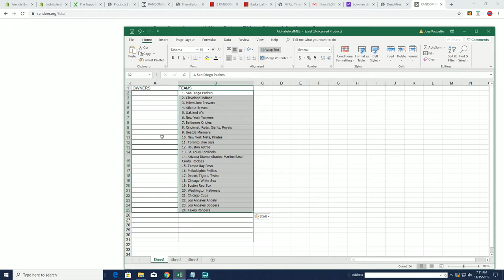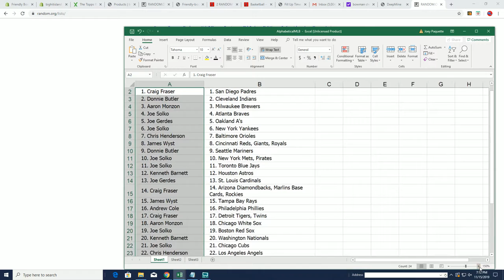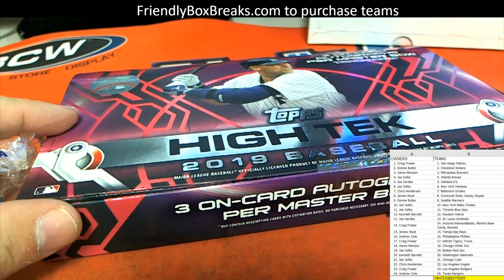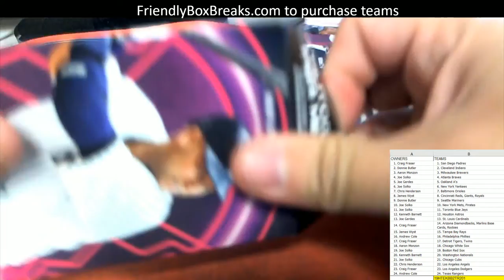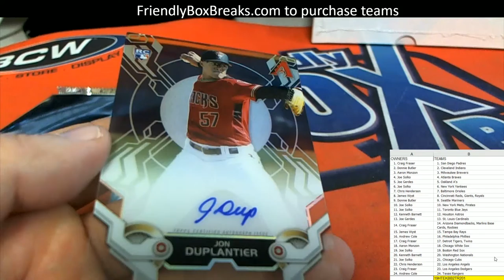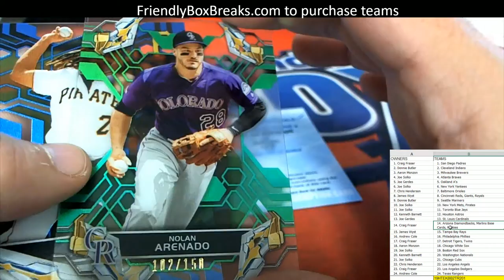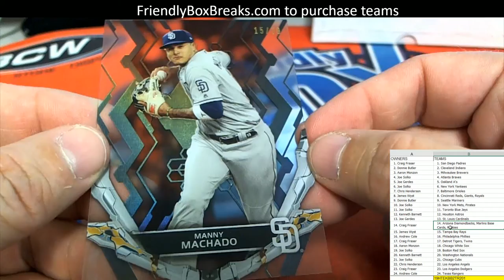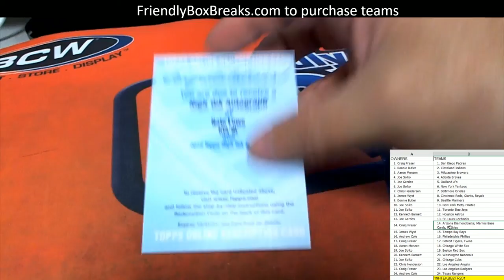2019 Topps High Tek Baseball ID 19HTEKBB2TR201